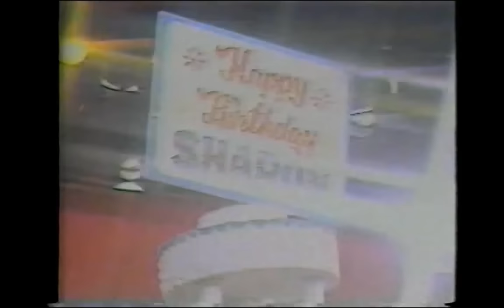Gabby Concepcion on TSCS 1986-87 IBC 13